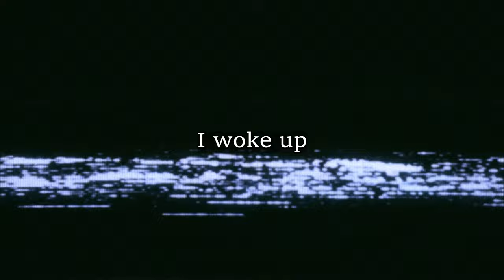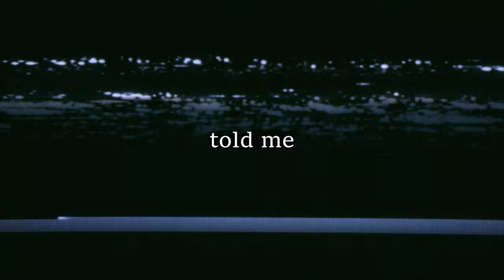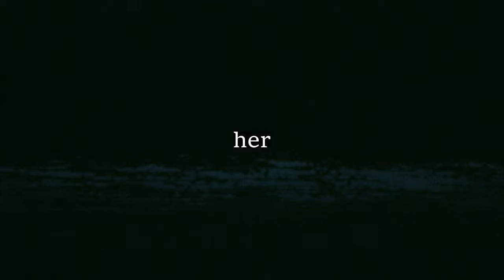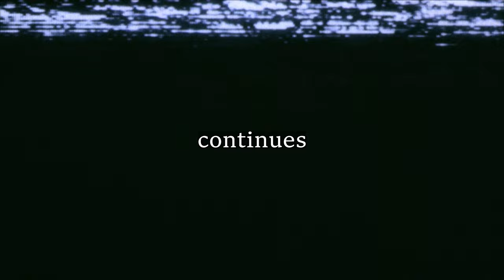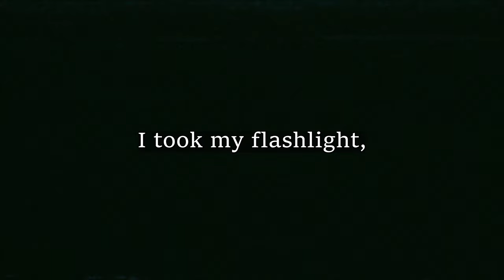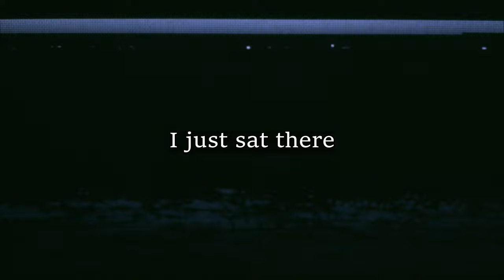Barbie.AVI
Narration of the creepypasta Barbie.AVI. If you enjoy my narrations and have a request, leave a comment on the video with what you'd like to hear.